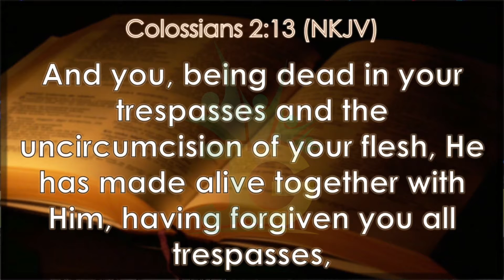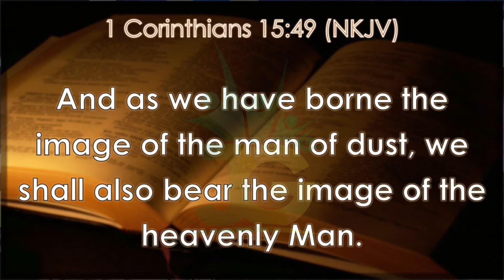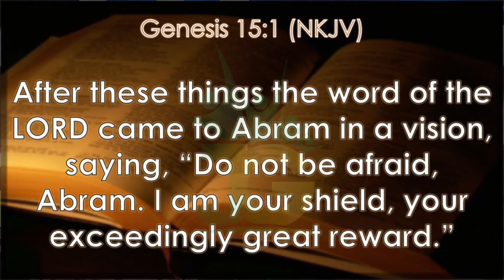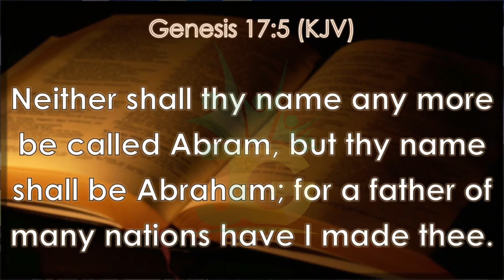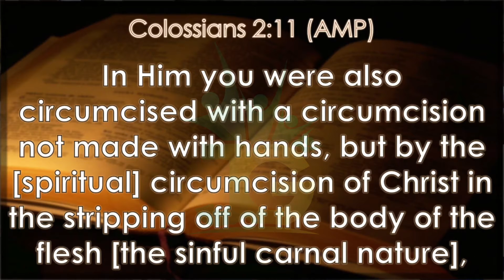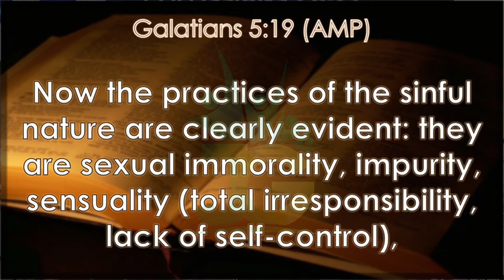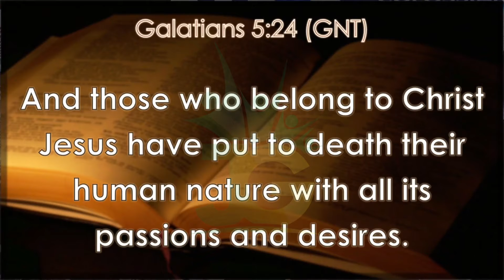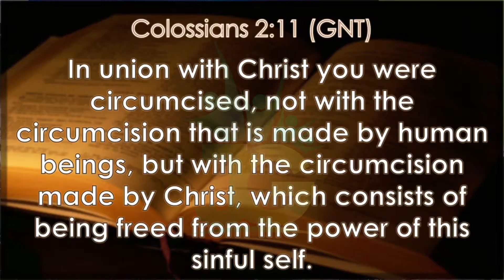MY IDENTITY || BY BRO. GBILE AKANNI || JGIYC 2024 THEME EXPOSITION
2024 JGIYC: THEME EXPOSITION 1 - BRO. GBILE AKANNI